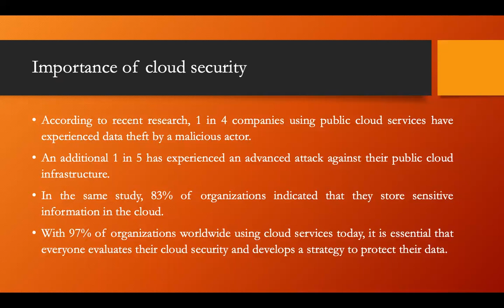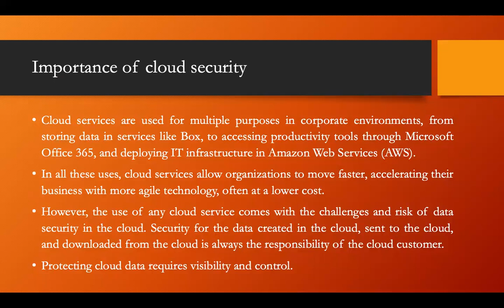Importance of Cloud Security | Lecture - 49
Importance of Cloud Security